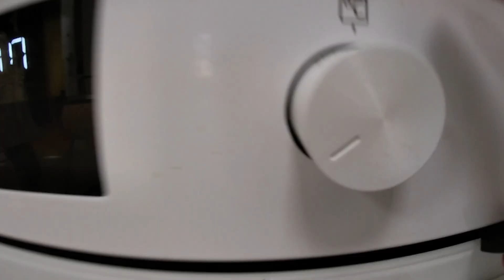Master's Programme in Bioinformatics - Uppsala University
Sofía studies the Master Programme in Bioinformatics, 120 credits, at Uppsala University.